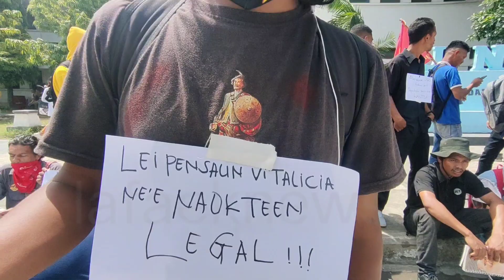Demostrante sei halo audensia ho Parlamentu Ejijensia ha'at mak sei koalia ho PN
Porta Voz Muvimentu Nasional Maubere, Gaspar Maugamu esplika, Parlamentu Nasional fo Informasaun ba sira katak Aban delegasaun sei halo Dialogo ho Prezidente Parlamentu Nasional ho komisaun htu iha Parlamentu Nasional